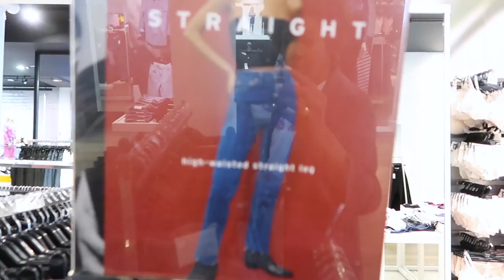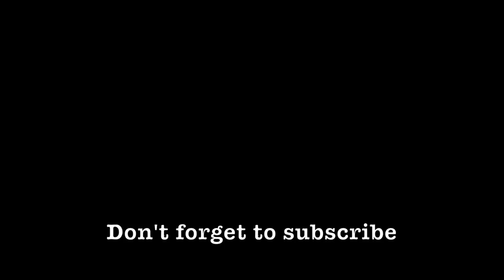BEST STRAIGHT LEG JEANS CHALLENGE: MADEWELL, H&M, TOPSHOP + MORE!!!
Here's my best straight leg jeans challenge shot in Madewell, H&M, Topshop and &Other Stories.   I wanted one or two pairs of straight leg jeans so I thought I'd film a denim jean comparison video while inside the stores doing a try on.

If you are looking for a pair of straight cut denim jeans or want some ideas on where to buy high waisted jeans or where to buy straight leg jeans then this is your video!  I wanted to find the best jeans for spring summer and find the best fitting jeans ever (is that even possible? probably not).

I'm slightly curvy so if you are looking for the best jeans for curvy women I don't know if this denim challenge will help, but you'll get an idea of some of the quality out there. Note: Madewell now has jeans for curvy women.

Come with me through down town New York while I try on women's jeans brands in one day.

Should I make this store try on a series???

USE HASHTAG

ITEMS SEEN ON ME:

Earrings: Gift from Mum.  I found similars

THE CAMERA I USE:

Canon 80D (lens is 35mm)